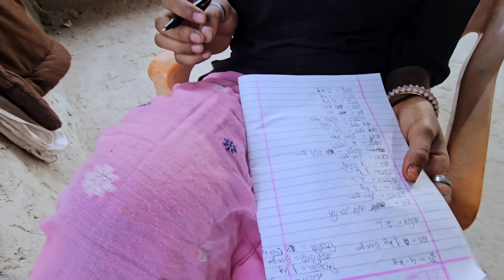মা - দেউতাৰ বছৰেকীয়া 🥲 ভাইটি Assamese Vlogs dulraj_axom Assamese New Video 2023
1/ ভিডিঅৰ মাজত কিছুমান কথা ভুল হলে ক্ষমাদান দিব নিজৰ আপোন বুলি ❤️

2/ আপোনাৰ এটা Comment'এ আমাৰ মনত আঘাত দিবলৈ পাৰে 🥹

3/ আমাৰ ভিডিঅৰ লক্ষ্য :-  আমাৰ দৰে দুখীয়া পৰিয়ালে দুখৰ মাজত কেনেকৈ হাহিঁব পাৰে 😁

Facebook :- The As22 Vlog
Location :- Silapathar Gandhinagar Dhemaji Assam 787059